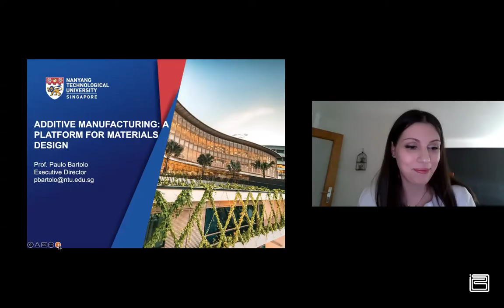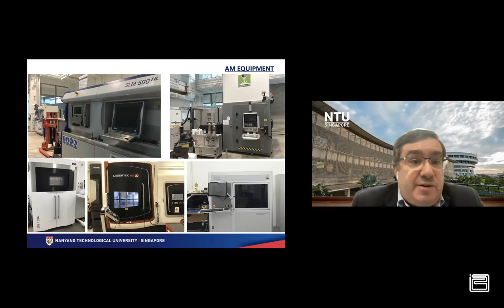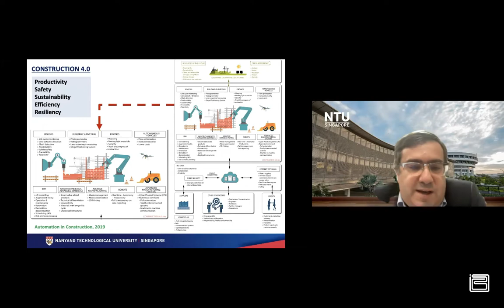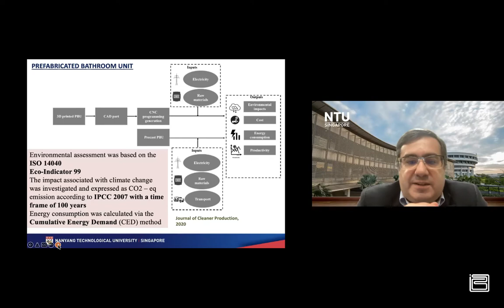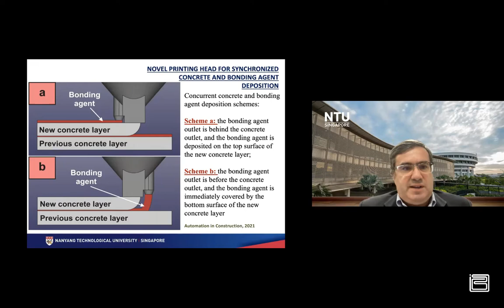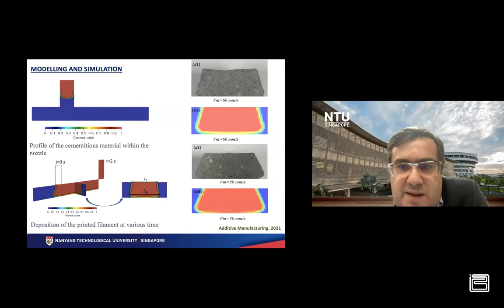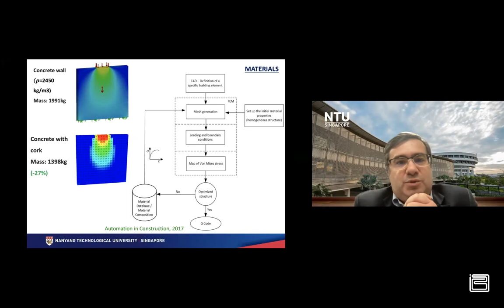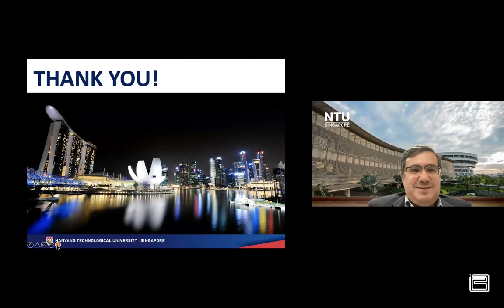i3Dc S11 Paulo Bartolo